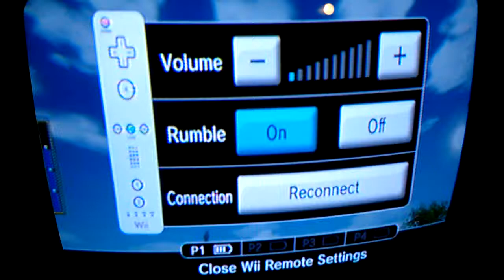Wii Sports Golf: 217yd Double Eagle Hole 3